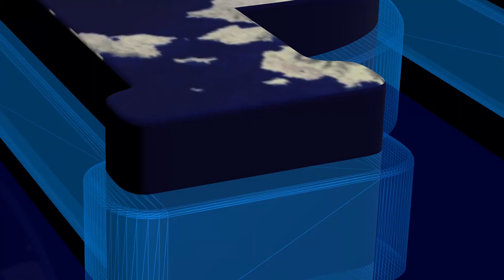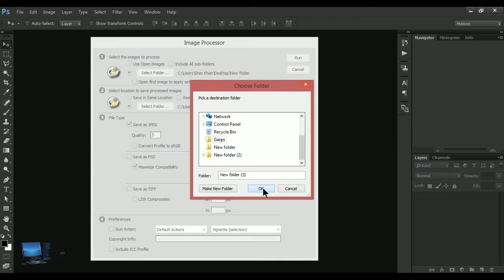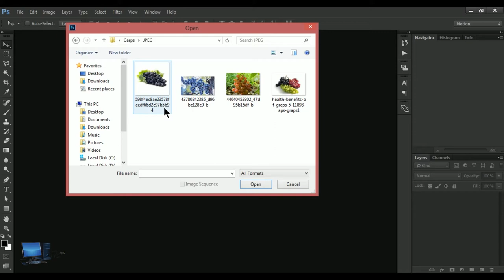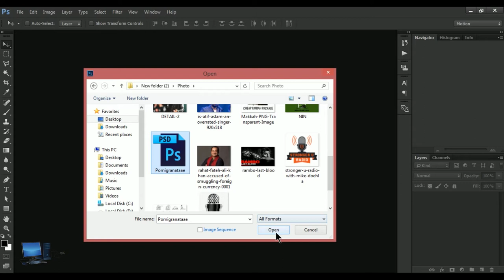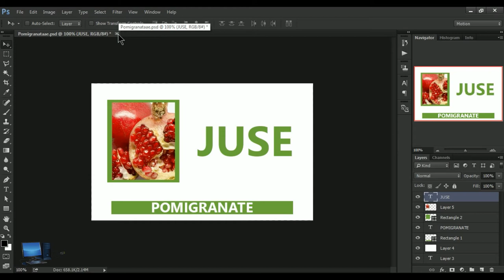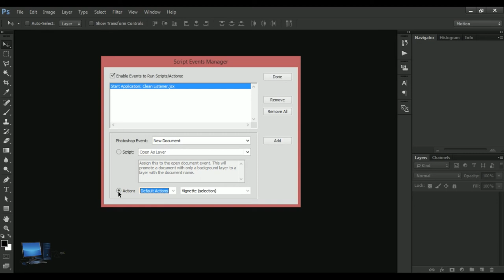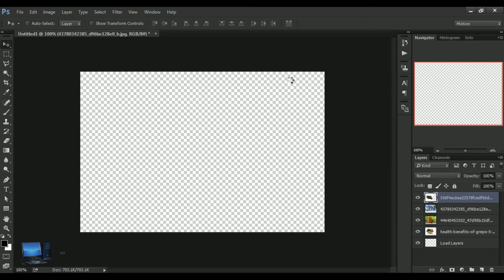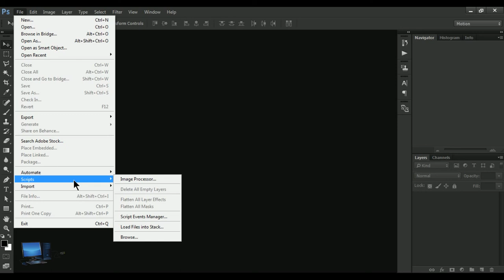Phptoshop training part 84/Scripts menu/Image processer.../Delete All Empty Layers/Script Events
If you are looking for a good computer trainer, come along and help me here on this computer training channel. You can learn from American Technology about 20 years of experienced computer trainer. Providing all information about the computer Are you
Through this channel you can get all basic, and grafica design diploma animation design, internet computer information.

Computer Training for Free Computer Information
Thanks: